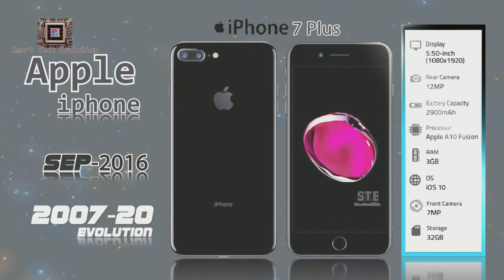Apple iPhone Evolution 2007 to 2020 | Complete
In this video, I will show the evolution of Apple iphone from 2007 to 2020 with major specifications.

All the videos on this channel are unique content that I have done in terms of extensive observation and research to give you the most accurate and precise information.